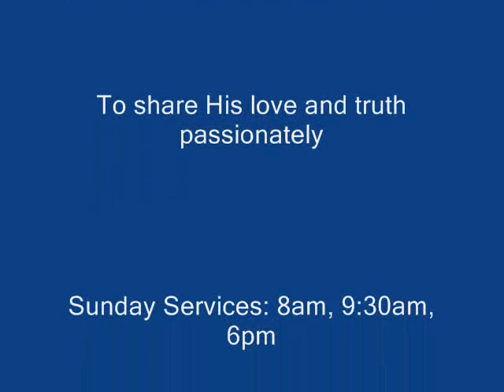Sept 22 Hack life - happiness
How to Hack life ... a series of discussions over several weeks that will discuss some of the challenges and opportunities that we face: things like happiness, anger, sex, criticism, worry, changing the world, conflict etc.  The evening worship service is a little different from the morning sessions in that it's a lot more informal, it's open to newcomers / first timers, it's an opportunity for dialogue.  Some of the material comes from Nicky Gumble's 'Jesus Lifestyle' and challenges us to live as Jesus would in this day and age.  Come and see. Make your own mind up.